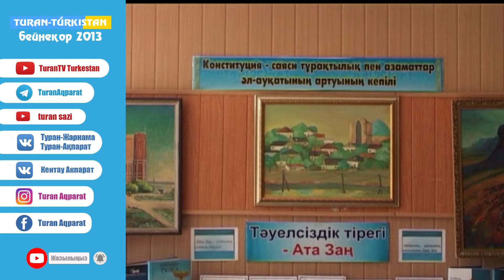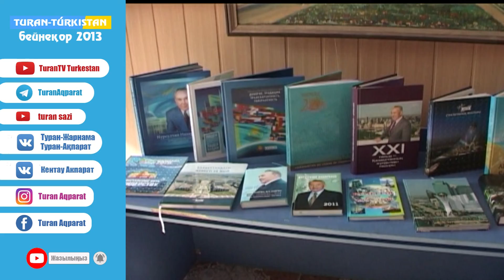Конституция күні мерекесі аталып өтті. (Бейнеқор 2013)